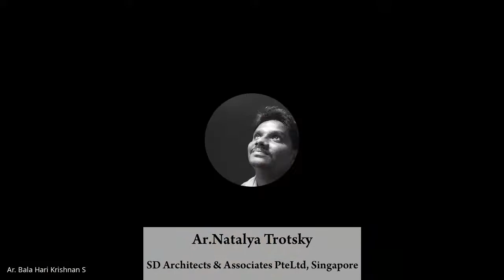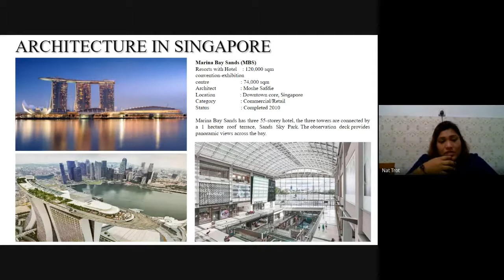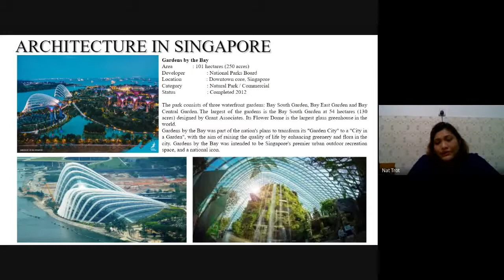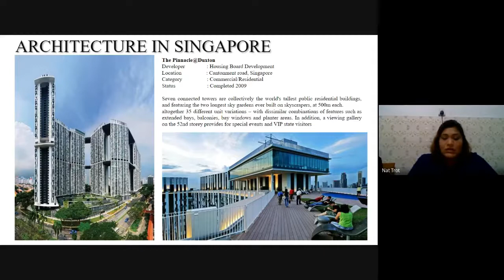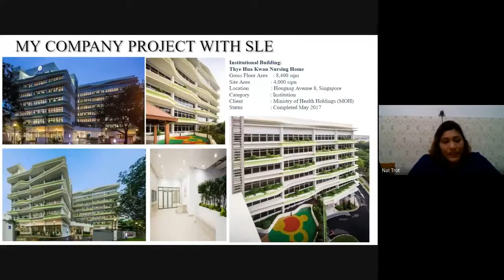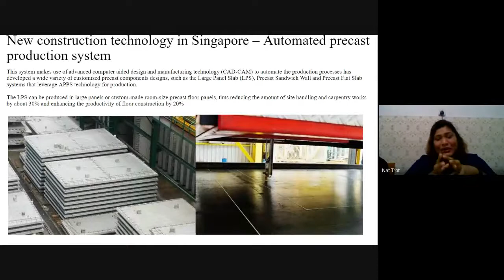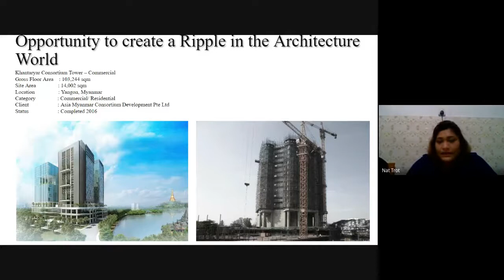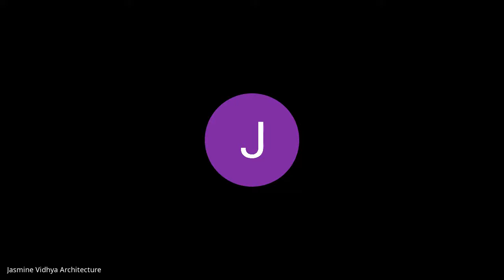PMIST-Alumni Lecture Series-ALS#09 -Architecture in Singapore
Alumni Lecture Series-ALS#09
Topic: Architecture in Singapore
Ar.Natalya Trotsky
SD Architects & Associates Pte. Ltd- Singapore.